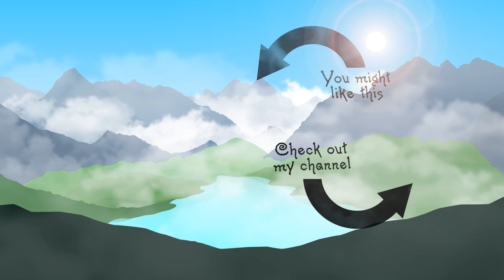ASMR - Whispering & Scratching Pressed Powder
In this video, I whisper and scratch some pressed powder i had lying around. Yeah, it's a bit of a different video but whatever :D

- Danielle Furneaux
- Freaktiful
- Emelie Nebulanen Karlsson
- Charlie H

Thanks!